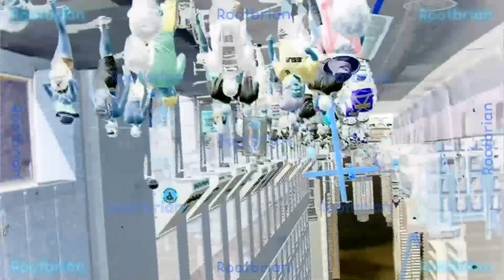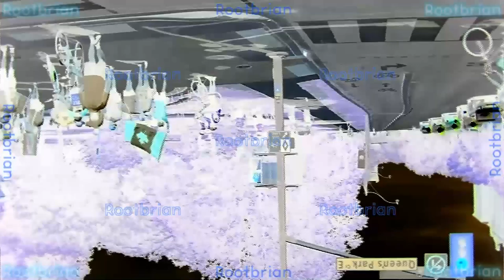145-150 batshit delusional fringe/conspiracy/truther nutties marching to/from queen's park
Two suspicious individuals I had to be aware of, other than that, no problems with the timelapse. Music is my own.